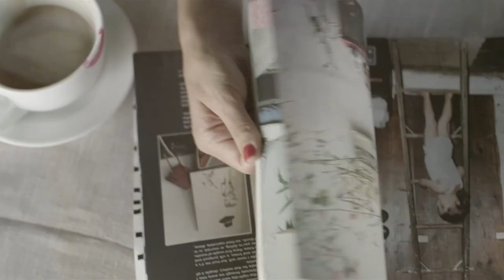Рига - история для каждого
На улицах Риги новые открытия поджидают не только туристов, но и самих рижан. Узнай какая история ждет в Риге тебя!